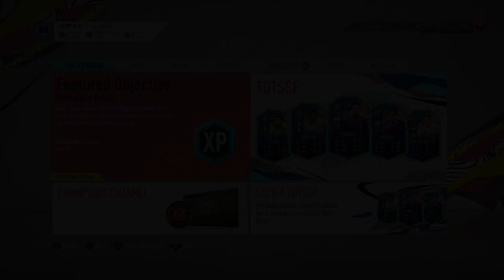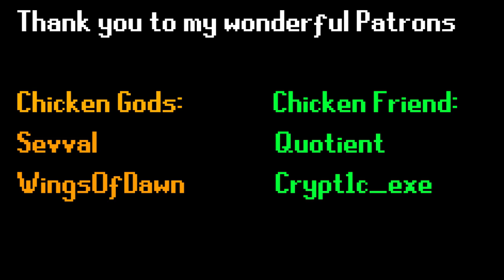⚽ [ASMR] FIFA 20 | UT Road To Glory! #3 | Controller Sounds & Whispering! 🎮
If you like watching me lose to insanely meta teams, you're in for a treat!

Feel free to add me on PS4 - PSN: rtid1
I'd love to get a game with one of my subscribers in a video!

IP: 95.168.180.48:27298